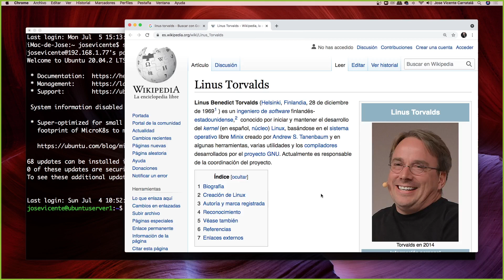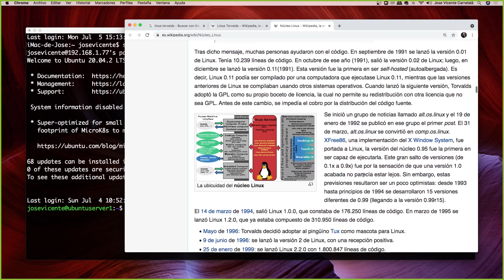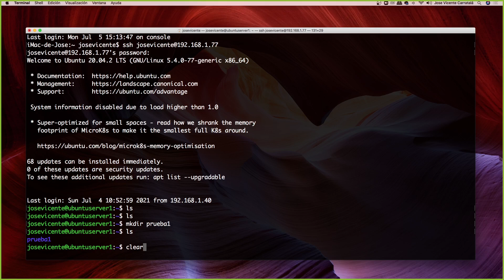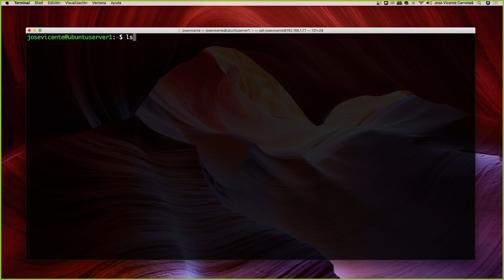Curso de administración de servidores con Ubuntu Server parte 2 00002 listado de directorios